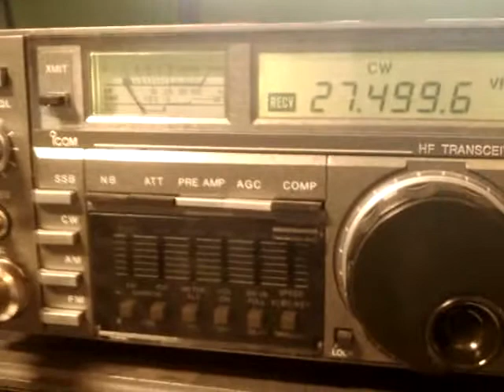CW beacon 50KS00 on 27.500MHz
Location:  RK3DXB, KO85pl, Cepelin antenna, ICOM IC-735